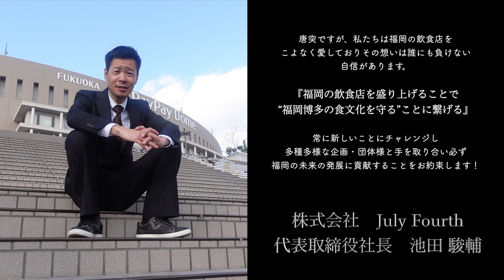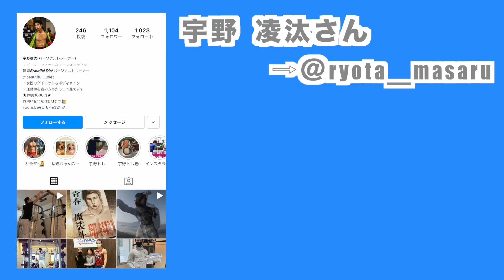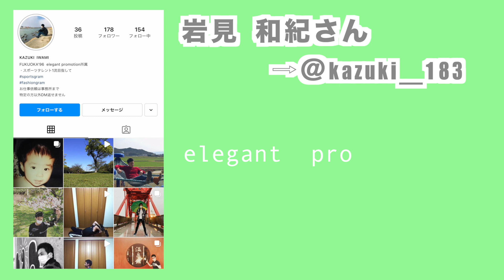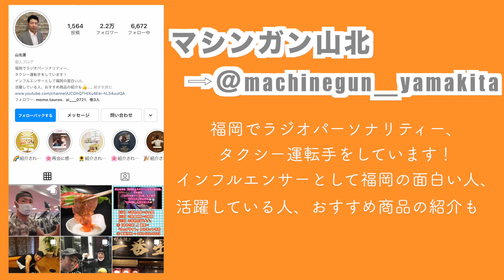【コラボ】筋肉好きの方々と筋肉バトルしてきた👍